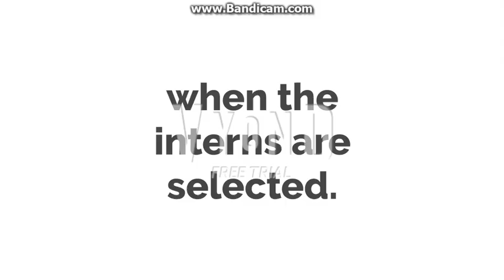Ultimate Super Character Elimination World Elimination 2 episode 29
the interns outnumbers the contestants. so we are getting riding the interns through internmon. which intern will be left standing in this episode of USCE World Elimination 2?